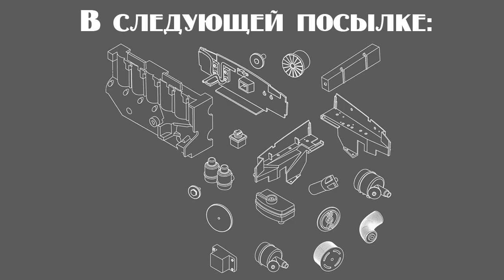Aston Martin DB5 | Выпуск №10 (eaglemoss)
Установка клапанных крышек, модуля сочленения карбюраторов и шланга радиатора